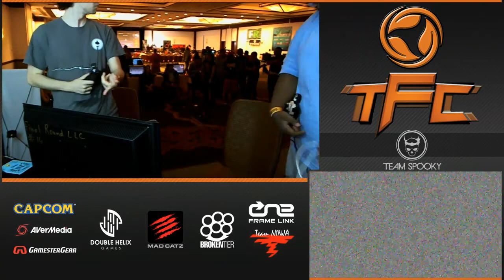The Fall Classic Soul Calibur V Top 8 IRM vs Jimbonator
The Fall Classic 2013 in Raleigh, NC